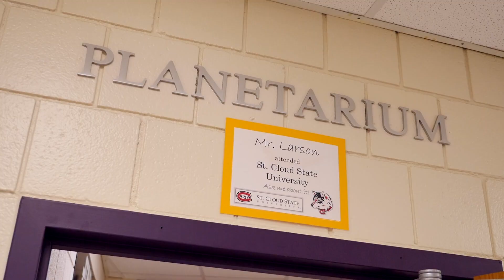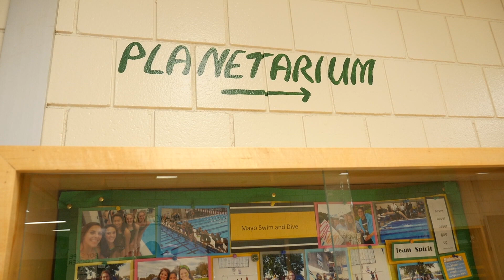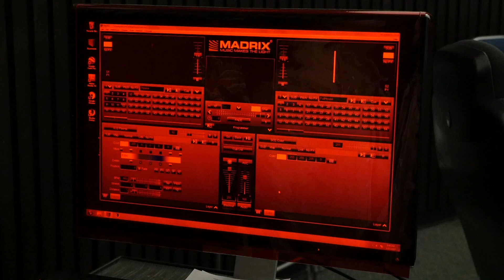Rochester Planetarium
This is a story about the planetarium at Mayo High School in Rochester, Minnesota.